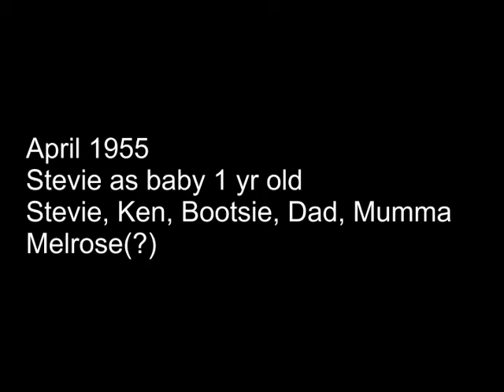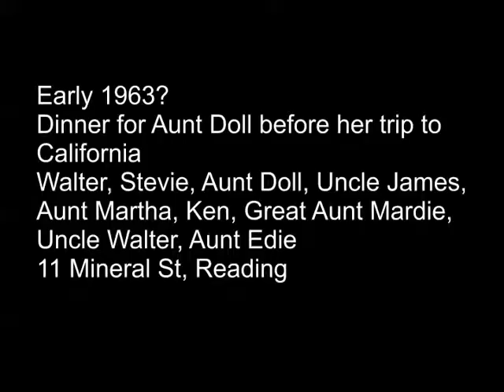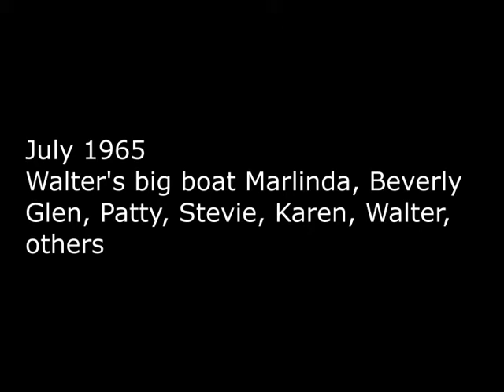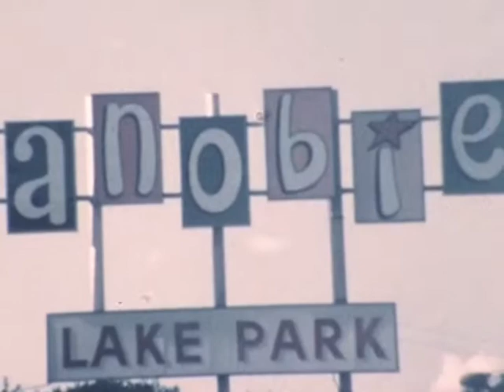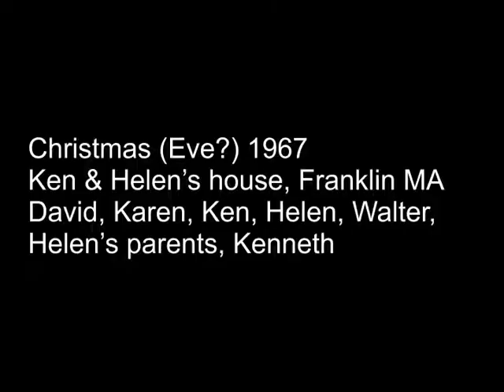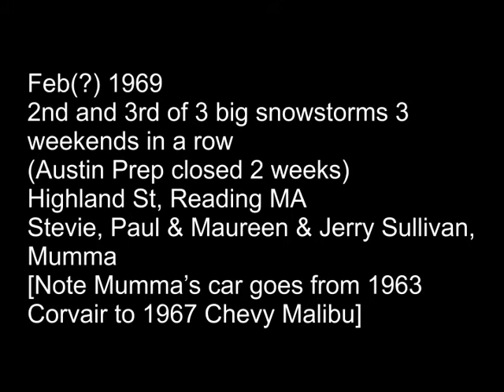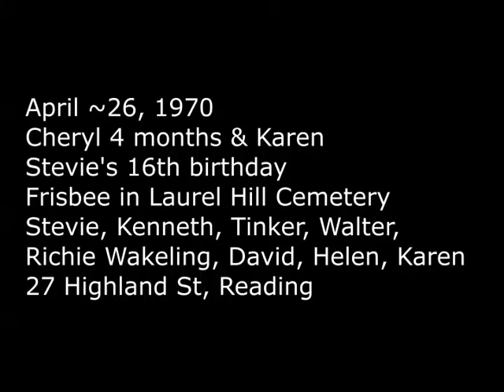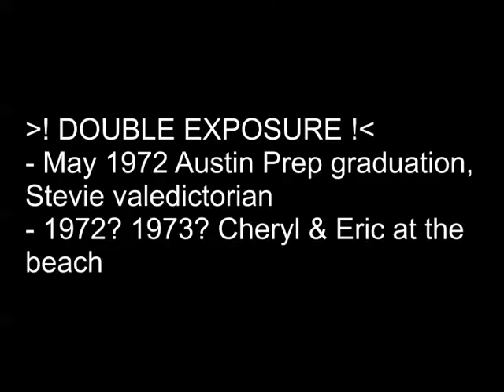Dykeman excerpts from Mumma's home movies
Dykeman excerpts of Mumma’s movies – these are just excerpts with a Dykeman in them. 46 minutes total. There’s still another whole hour of her movies (after I edited them down!) of me or of her trips or of our trips that don’t have any Dykemans in them.
(The first movie in 1955 is not one she took. Maybe my father borrowed a camera?)
Mumma wasn’t very good at taking movies. Maybe part of it was wearing eyeglasses when looking into the viewfinder and not getting an accurate view of what the camera was seeing. She chopped off heads sometimes. Sometimes she went by too fast. She took a lot of movies of scenery and buildings and things and not much of people. But of course people, us back then, is what we want to see today! As long and as boring as you may think some of these are now, I actually deleted many, MANY minutes of parades, scenery and buildings, movies of events filmed off the TV, and dark/black film as well as white/overexposed film. All that being said, some of what’s left is very good!! And some of it is still a bit dark. I assigned dates if she did, and I guessed on others. I think/know that some of her dates were wrong and I tried to correct them. For instance, in a movie that seemed to be from 1969 Ken and Helen’s house in Franklin has new, brown paint. But then there’s a movie after that that seemed to be in 1970 and your house is blue again. So obviously one of the dates is wrong. Enjoy!
Love, Stevie